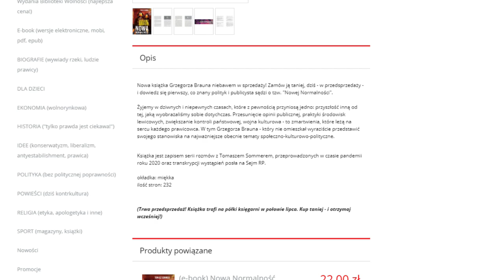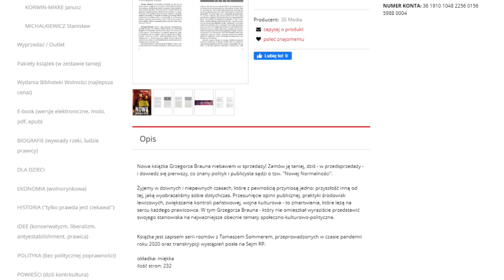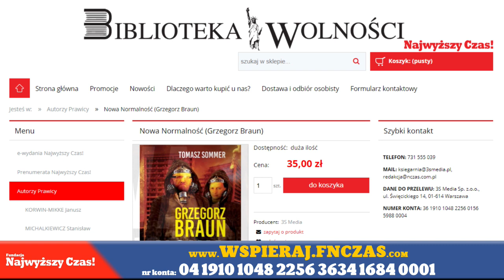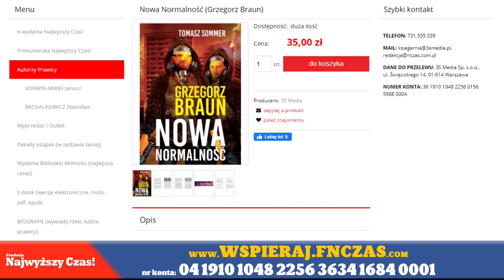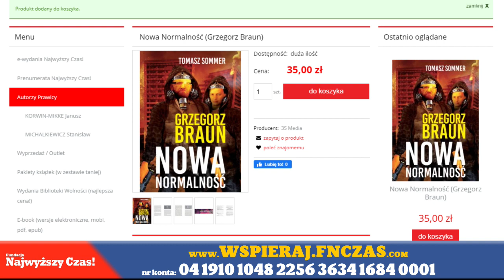ZDRADZAMY na kogo w 2. turze zagłosuje Grzegorz Braun! || NCzasTV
👍 Kanał utrzymujemy dzięki sympatii naszych widzów.

Fundacja "Najwyższy Czas!"
numer konta: 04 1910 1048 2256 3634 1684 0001 (Santander Bank)